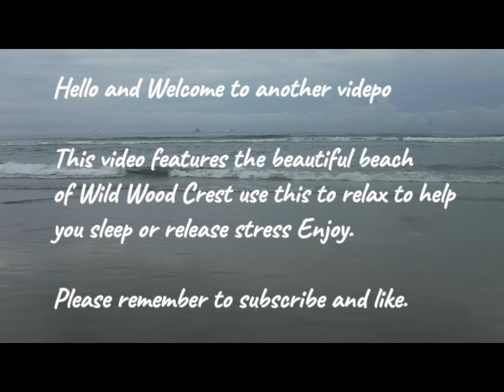Relaxing at Wild Wood beach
Relax and enjoy this 1 hour long video of the soothing sounds of the Atlantic ocean waves at Wild Wood beach NJ

I hope you are able to relax and unwind, take a nap or just release stress from your day. As stated before sounds of moving water are a soothing and relaxing way to relax and destress very important in these crazy times all are dealing with the last year and a half.